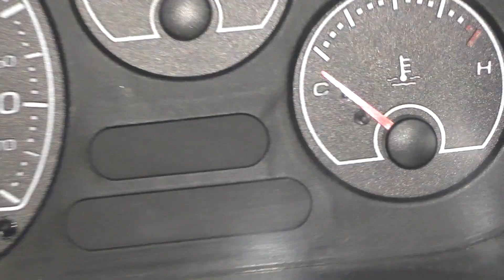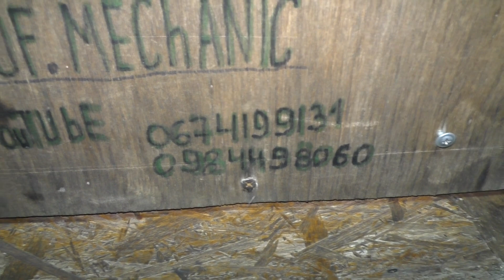Газовый редуктор не греется. Матиз 0.8 2012г